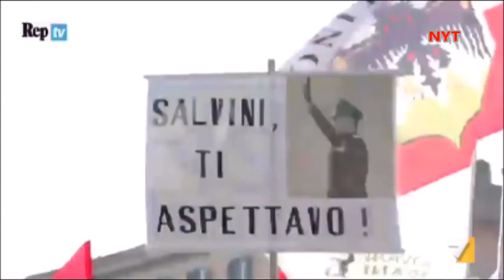SALVINI E BUONANNO HORROR SHOW - ROM?LA FECCIA DELLA SOCIETA'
Da Roma ladrona, a casa i meridionali...via i clandestini. i rom sono la FECCIA della società. questa è la lega nord che sta progredendo a livello sociale e a ritmo di sondaggi sempre più alti. :O. ( salvini, tra presenze in tv e radio...stipendio da europarlamentare ( dove la sua frequenza è quasi zero ) da segretario della lega dice agli altri di andare a lavorare come se il lavoro si trovasse dietro l'angolo. un mentitore razzista, che viene strapagato per rimanere seduto a fare chiacchere su chiacchere,insomma lui è, UN VERO PARASSITA!! ma lui è per IL PEACE & LOVE...votatelo caproni!